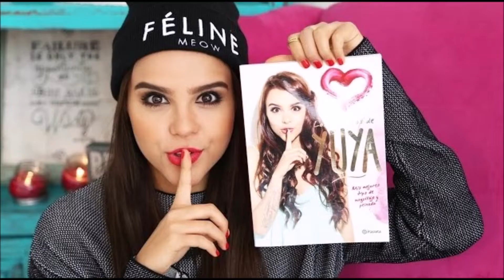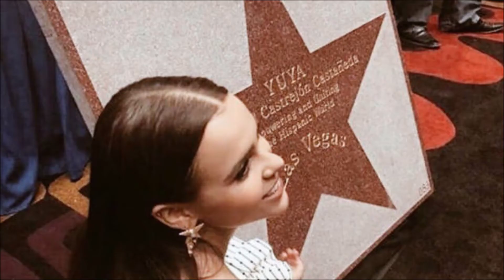Volvere Sergio Faschelli